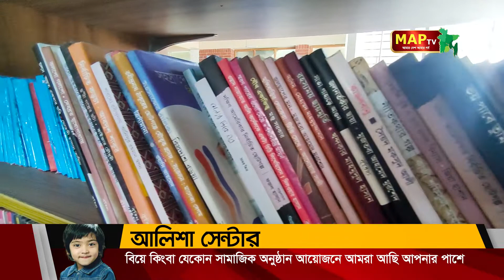বিয়ানীবাজারের ঐতিহ্যবাহী পঞ্চখন্ড গোলাবিয়া পাবলিক লাইব্রেরী